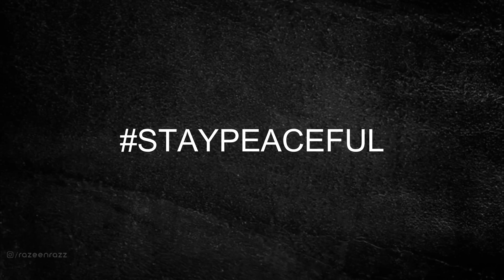ഗുജറാത്തിൽ 70 ദിവസത്തിൽ തീർപ്പുകല്പിച്ച കേസ് | Grishma Case Malayalam | Razeen